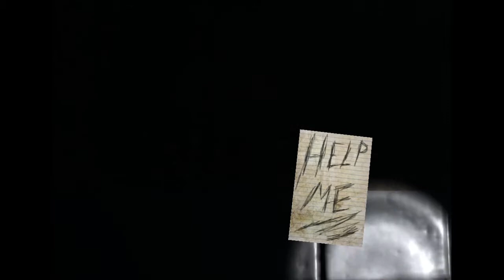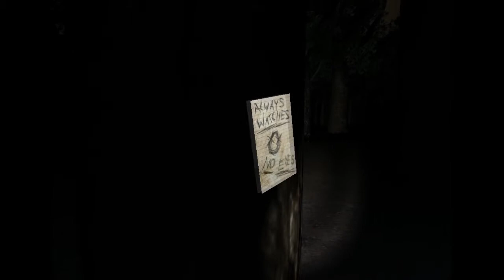Slender: WHY ME!!!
Welcome to the scariest low graphics game on the web!